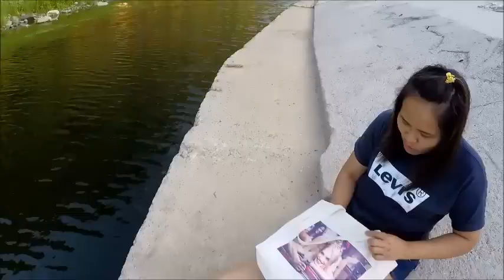กินลูกท้อ+ลูกไหน กองทัพต้องเดินด้วยท้อง หลังจากเดินเล่น